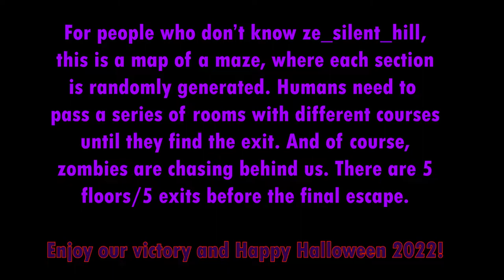ze_silent_hill 【CSS Zombie Escape】Halloween Edition